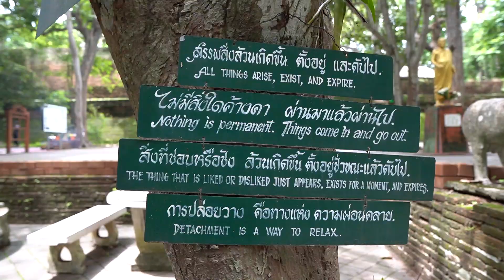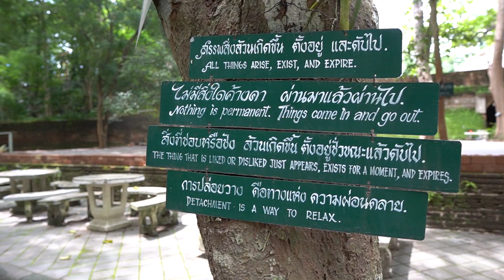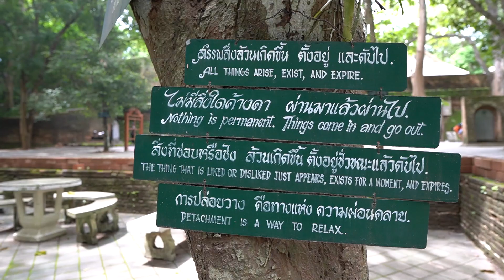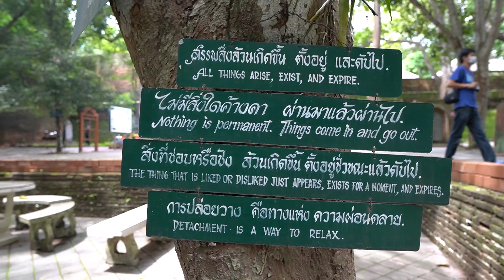หลวงปู่แสง ญาณวโร เกจิชื่อดังแห่งลุ่มน้ำชี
หากชอบคลิป " หลวงปู่แสง ญาณวโร เกจิชื่อดังแห่งลุ่มน้ำชี " อยากติดตาม กดที่นี่

อยากดูวีดีโออื่นๆของเวียงพิงค์ชาแนล กดที่นี่